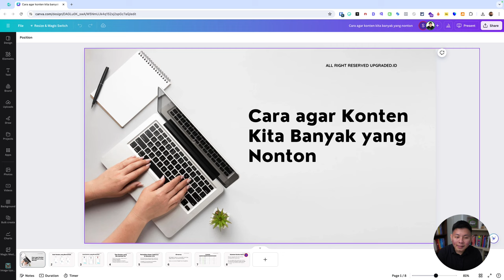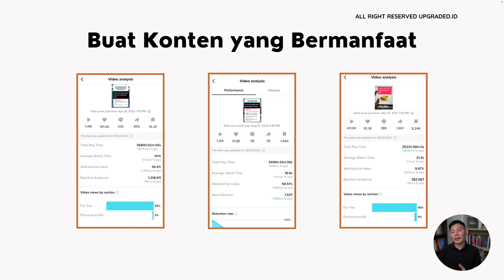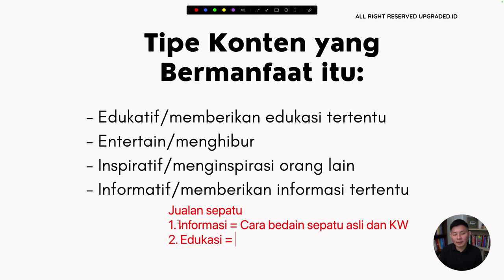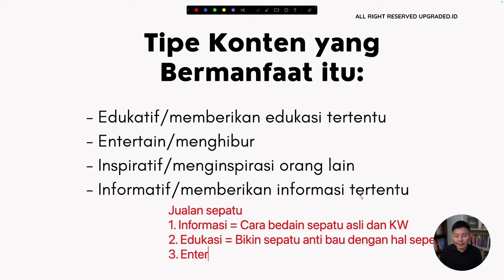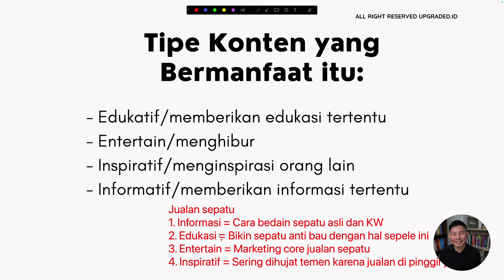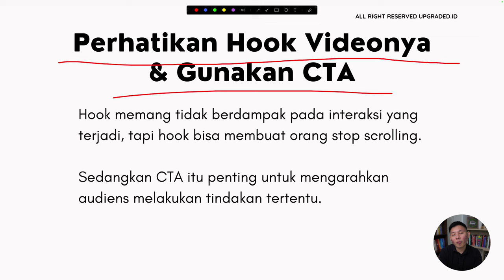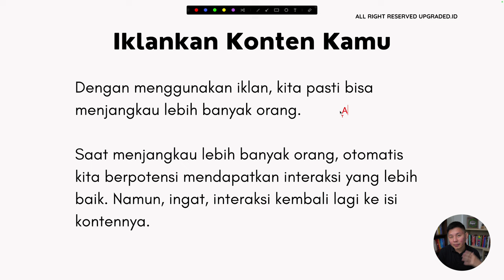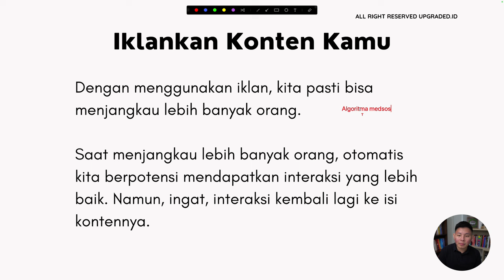Cara agar KONTEN Kita Banyak yang Nonton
✅ Menjadi konten kreator pemula adalah langkah awal yang menarik namun penuh tantangan dalam dunia digital. Sebagai pemula, penting untuk menentukan niche atau topik yang diminati dan dikuasai agar dapat menarik audiens yang tepat. Memilih platform yang sesuai, seperti YouTube, Instagram, TikTok, atau blog, adalah langkah pertama untuk membangun kehadiran online. Mulailah dengan membuat konten berkualitas tinggi yang konsisten, menggunakan alat seperti kamera yang baik, mikrofon, dan perangkat lunak pengeditan. Simak video selengkapnya!